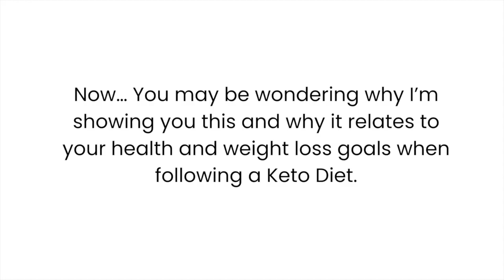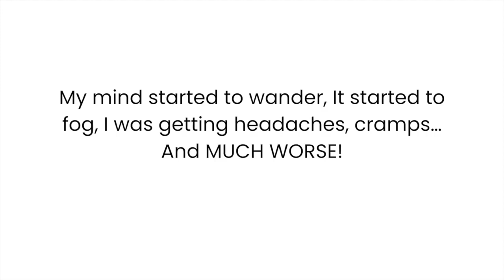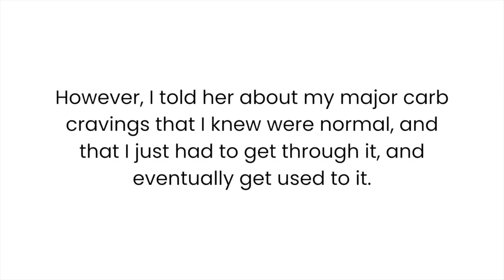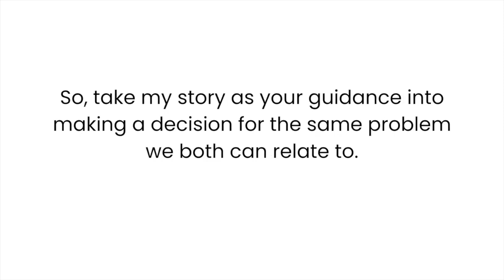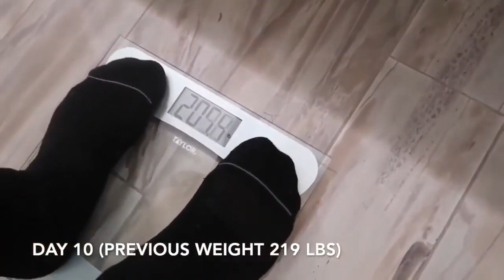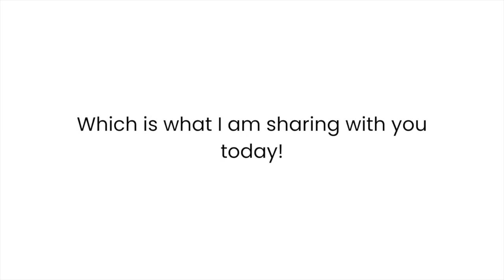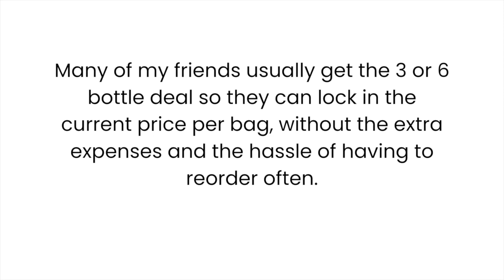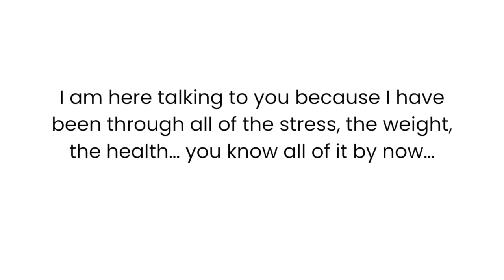"This Amazing Trick Will Enable You To Increase Energy Levels Instantly!"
This video is all about how you can use a simple, yet amazing trick to increase energy levels instantly. You'll also see how this could help you eliminate writer's block and start enjoying life again.